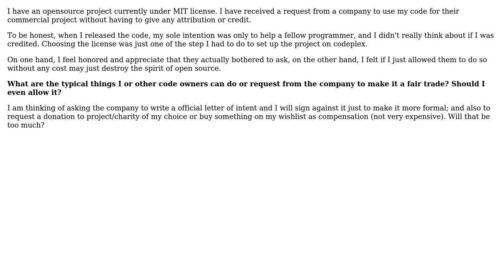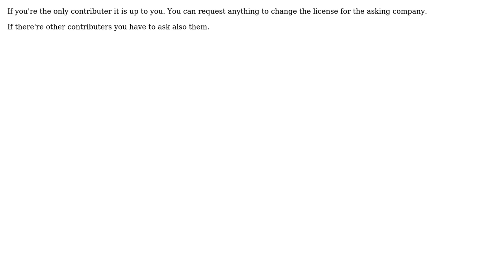What to do when a company request permission to use open source code without attribution?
Software Engineering: What to do when a company request permission to use open source code without attribution?

With thanks & praise to God, and with thanks to the many people who have made this project possible! | Content (except music & images) licensed under CC BY-SA | Music | Images & others | With thanks to user Uwe Plonus user Telastyn user Jake user haylem and the Stack Exchange Network Trademarks are property of their respective owners. You are responsible for your own actions.